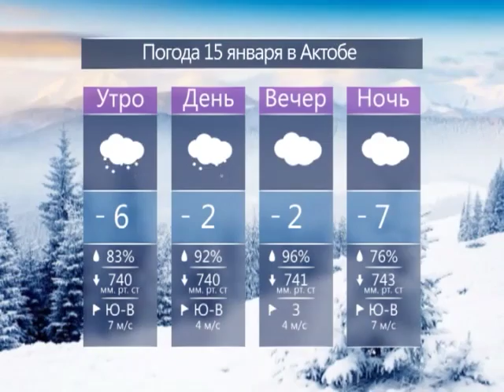Каждый день (Рика ТВ) от 14 января 2016 года